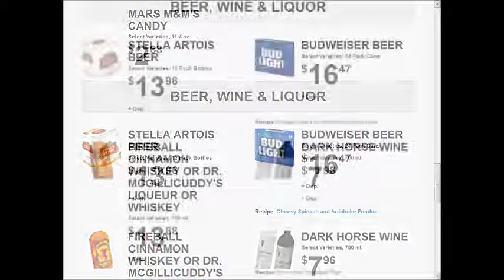Super Saver - Super weekly special deals AD coupon preview vol2